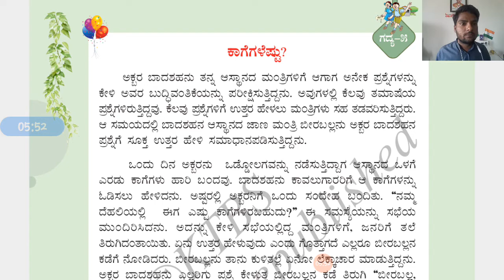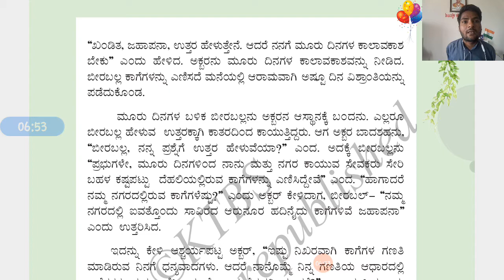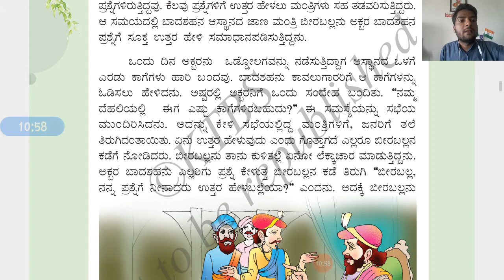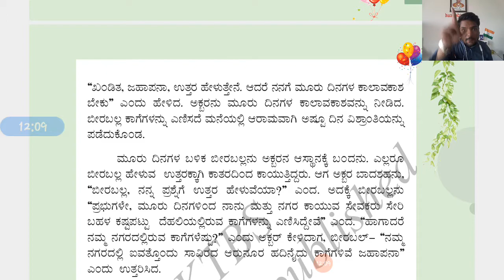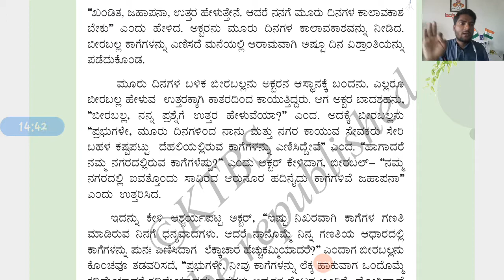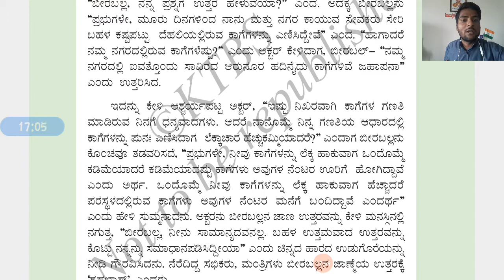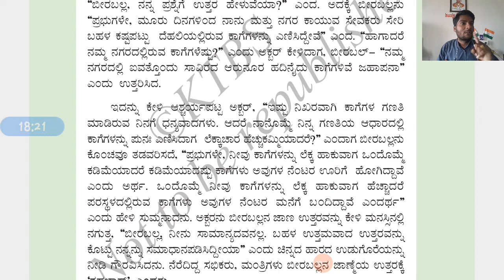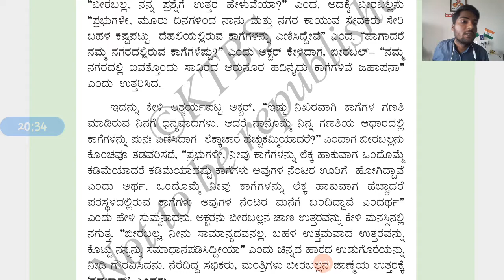Class 4th Sub Kannada Topic Kagegaluastu